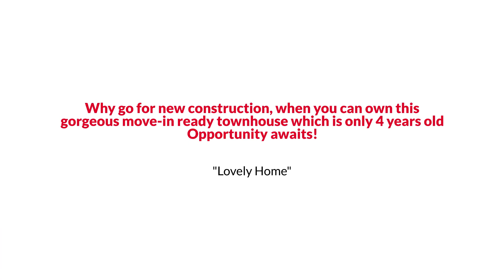Locust Grove Colonial Style Home with Lovely Kitchen under $310K EmpowerHome Team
EmpowerHome Team Presents, Exclusive Home for Sale! 2860 Farzi Circle, Locust Grove, VA 22508.

Why go for new construction, when you can own this gorgeous move-in ready townhouse which is only 4 years old. Step inside to a spacious floor plan brimming with light and vitality. At the heart of the home, a lovely kitchen with large windows, stylish cabinets, sleek stainless steel appliances, sets the stage for the perfect place to bring the chef out in you. The cozy and inviting family room is the perfect place to relax and unwind! Upstairs, two generously sized bedrooms, a hallway full bath accompany the owner’s suite, and en-suite bath. Within walking distance to the convenience stores and Walmart, and mins from major commuter roads. Find out RIGHT NOW how you may qualify for UP TO 2% below market interest rates!